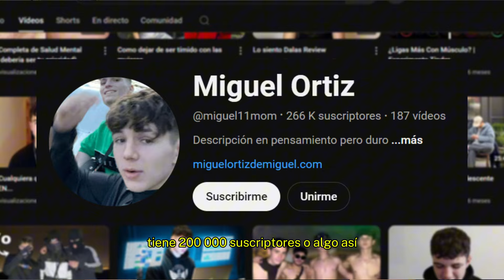Cómo arruinar tu vida rápido.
No la líes como yo, crea una vida de la que estés orgulloso.
No me responsabilizo de las historias épicas que puedan surgir de este vídeo.

Toda la música que he usado de fondo en el vídeo (no me pertenecen ninguna de las canciones):

🫂Tanto este vídeo como otros muchos de mi canal están inspirados en Hamza y Jack Piggot, mi canal fue creado al fijarme en otros youtubers de desarrollo personal como Miguel Ortiz y Alekai, estoy muy agradecido por todas las ayudas que he recibido en este proceso, así como toda la información que me han aportado.